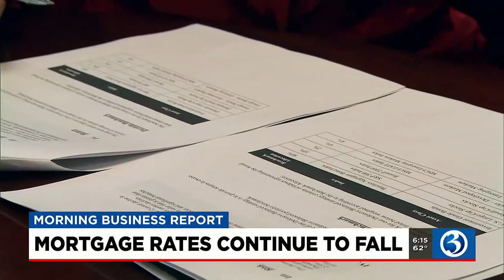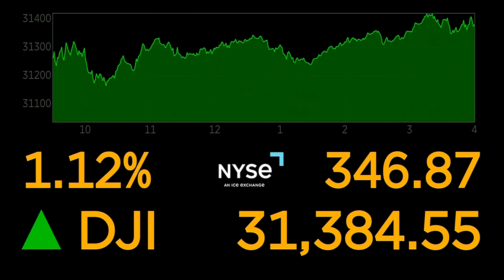MORNING BUSINESS REPORT : Jobs report, mortgage rates fall, Walmart deliveries